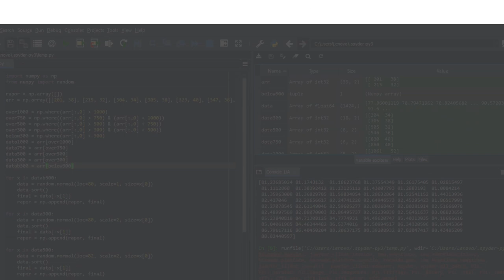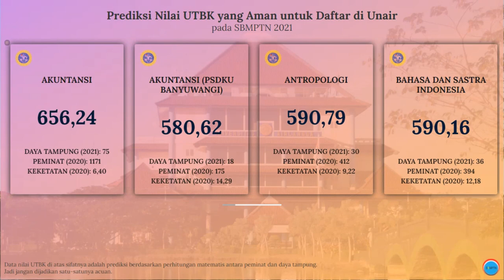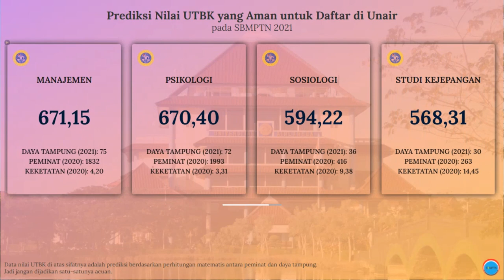Nilai UTBK yang Aman untuk Daftar SBMPTN Unair 2021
Video di atas adalah info singkat mengenai prediksi nilai UTBK rata-rata di masing-masing jurusan yang ada di Universitas Airlangga (Unair) pada SBMPTN 2021.

Semoga info di atas bisa bermanfaat. Khususnya buat kalian yang berminat untuk daftar kuliah di Unair melalui jalur SBMPTN.